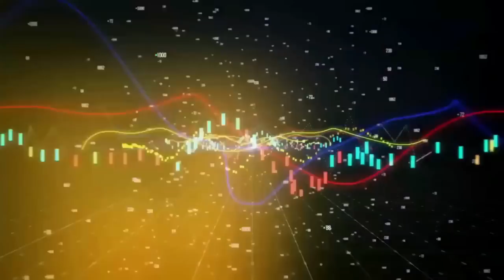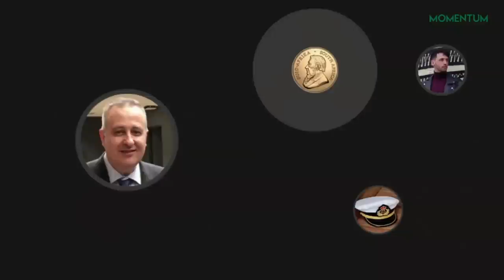Entrevista a JOSE LUIS CÁRPATOS | Repaso del MERCADO 2022 y ANALISIS SITUACIÓN económica para 2023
Repasamos el Mercado financiero de 2022 y hacemos un Análisis de la situación económica sobre la Bolsa, la Economía y los Mercados de cara al 2023 con José Luis Cárpatos (Director de inversiones EAF Gloversia, Director de Serenity Markets; portal financiero y marketplace de productos de inversión, Presidente de Intefi; Escuela de Negocios)

Puedes encontrarle en los siguientes enlaces:
En su canal de YouTube: @JoseLuisCarpatos
O bien a través de Twitter con el nombre de usuario: @carpatos

¡CONOCE MOMENTUM CLUB POR DENTRO!

También puedes encontrarnos en:
Ivoox
Apple Podcasts